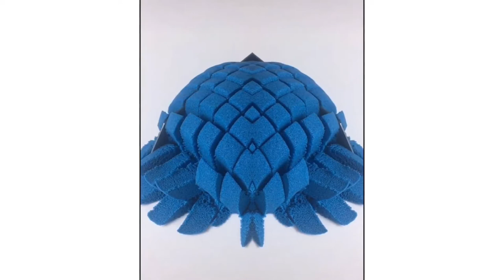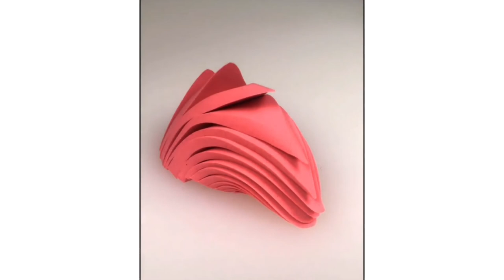Making Slime with Piping Bags! Most Satisfying Slime Video★ASMR★| Satisfy you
Satisfaction And Meditation Watch and feel relax